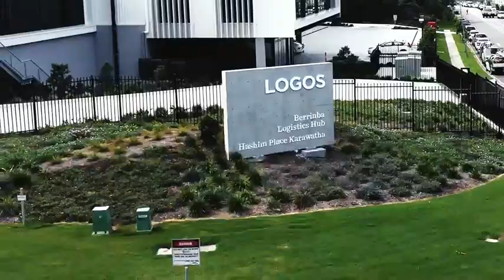Our contractors and our trusted partners were able to come together to raise much needed funds.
We would like to thank everyone who attended and supported our two BBQ's fundraising for a cause this month 🙏🏼

Through the support of our crew, our contractors and our trusted partners we were able to come together to raise much-needed funds to support the family of a valued member of the KrafturCrew.

We deeply appreciate everyone's contributions, specifically McNab, Vaughan Constructions and Premier Concrete Equipment (PCE) for your generous support.